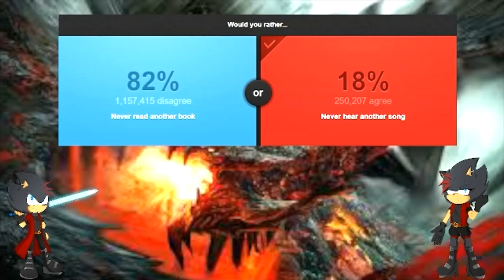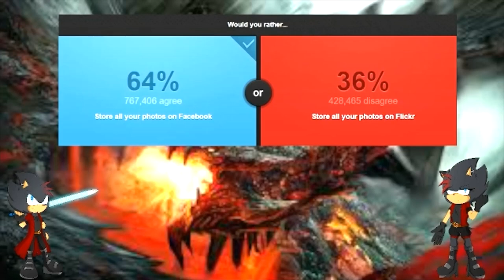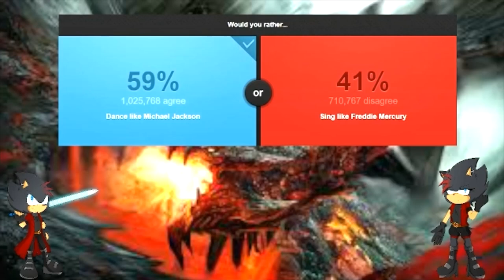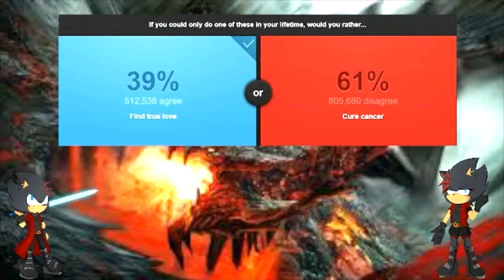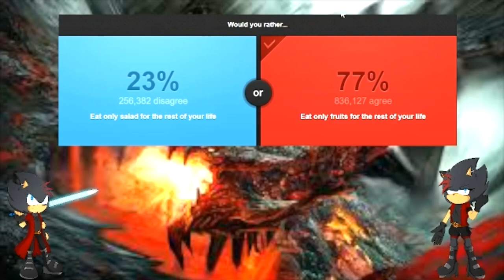BLADE VS KATANA?: Would You Rather #15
Note: This is Katana's debut.
Blade is relaxing watching the night sky until he runs into a new face but the thing is. it's a different variant of Blade.

Katana: @TheCookiejo1
Credit for intro/outro: @BravetheCat
Credit for Blade and Katana renders: @TheCookiejo1